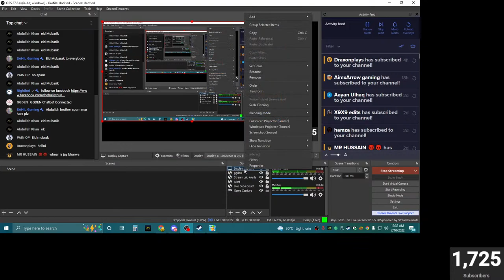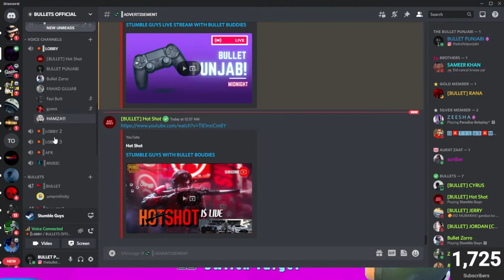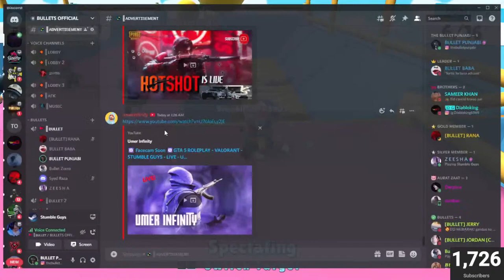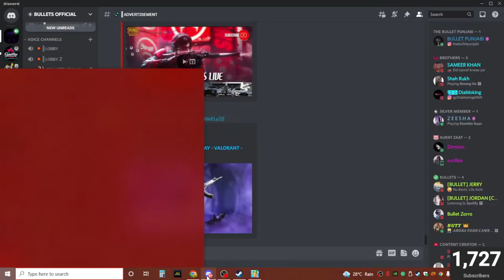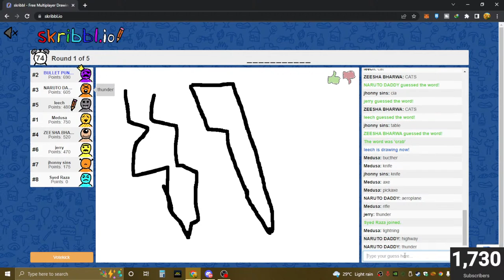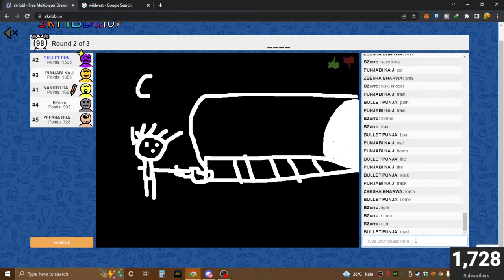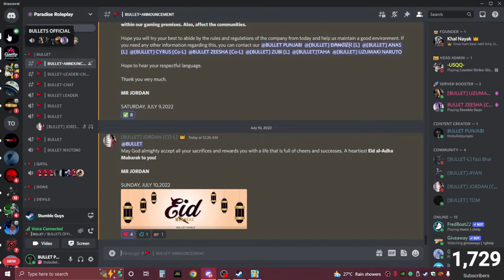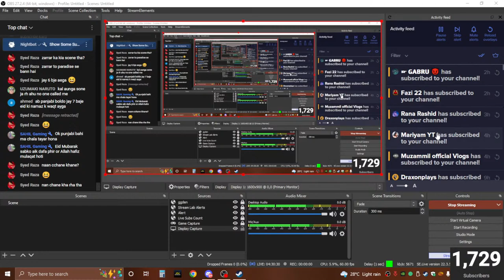STUMBLE GUYS LIVE STREAM WITH BULLET BUDDIES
P.C. Specs:
•Processor - Inel Core i5-4570
•Keyboard -XECRET GLADIATORRainbow
•Mouse - Redragon M607 Griffin 7200 DPI